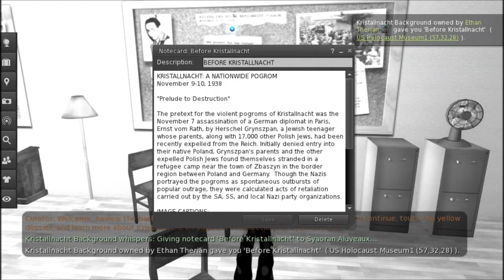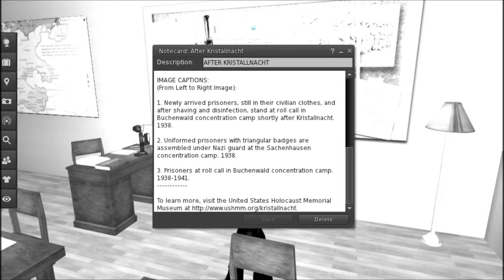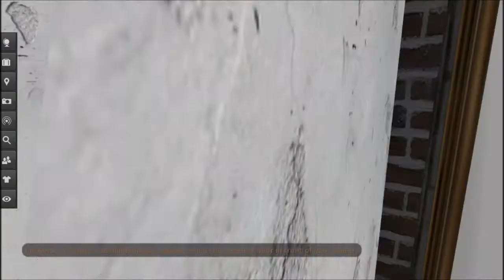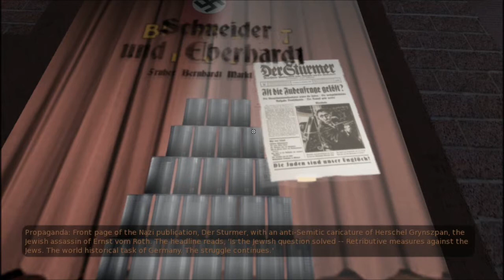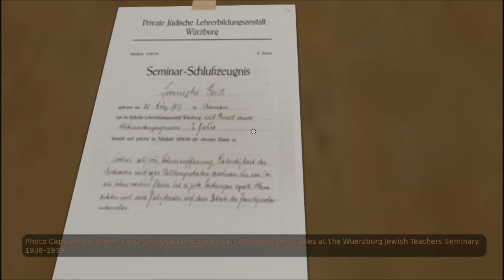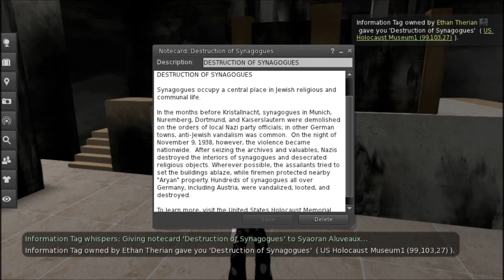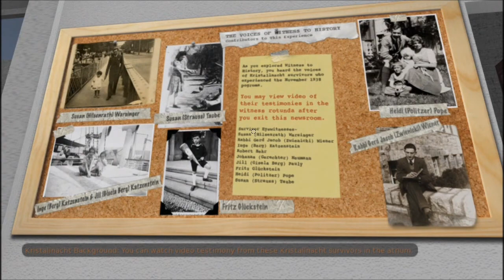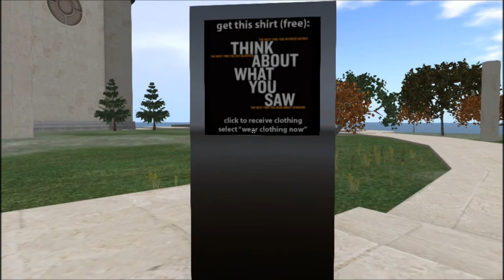Second Life Travels: US Holocaust Memorial Museum Kristallnacht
Today we visit a memorial museum based on the events of the Kristallnacht (Crystal Night, Night of Broken Glass)  of the holocaust.